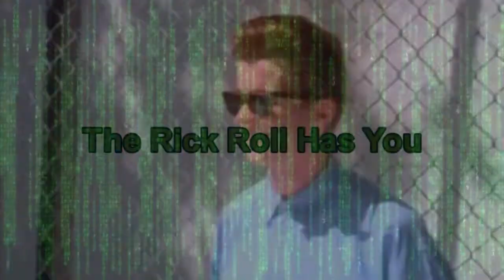Let's do something a little more fun.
The Matrix - Neo Learns Kung Fu